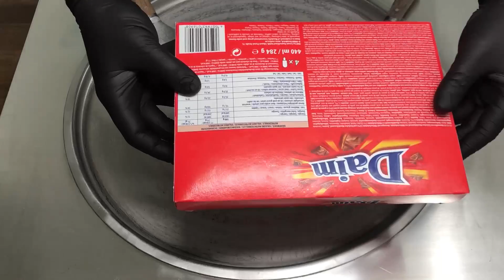Daim Ice Cream Rolls | how to make Daim Popsicle with Chocolate and Caramel to Ice Cream Rolls ASMR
Fried Thailand rolled ice cream roll
CHANNEL MEMBERSHIP:
- Early Access:
See our Videos first and get early Access to some of our Videos.